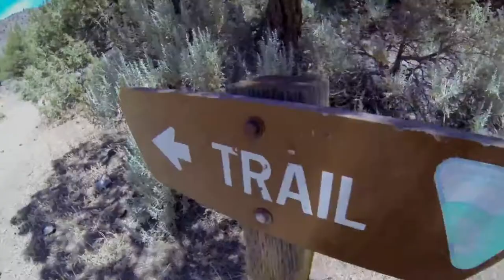Crooked Wild and Scenic River!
Designated as a wild and scenic river in 1988, the Crooked River is noted for its ruggedly beautiful scenery, outstanding whitewater boating and a renowned sport fishery for steelhead, brown trout and native rainbow trout. Located in central Oregon, it offers excellent hiking opportunities with spectacular geologic formations and waterfalls. A portion of the designated segment provides expert class 4 to 5 kayaking/rafting during spring runoff.

Fifty million years of geologic history are dramatically displayed on the canyon walls of the Crooked Wild and Scenic River. Volcanic eruptions which occurred over thousands of years created a large basin dramatized by colorful layers of basalt, ash and sedimentary formations. The most significant contributor to the outstandingly remarkable geologic resources are the unique intra-canyon basalt formations created by recurring volcanic and hydrologic activities.

Water from springs flow through the steep basalt canyon section of the Crooked Wild and Scenic River and has created a stream habitat that is extremely stable and diverse and unique in a dry semi-arid climate environment.

The Crooked Wild and Scenic River offers a diversity of year-round recreation opportunities, such as fishing, hiking, backpacking, camping, wildlife and nature observation, whitewater boating, picnicking, swimming, hunting and photography. The Chimney Rock segment is popular for camping, fishing, hiking, bicycling and for viewing eagles, ospreys and other wildlife. The 2.6-mile (round trip) hike to Chimney Rock rewards visitors with expansive views of the Crooked River Canyon and Cascades. The lower section offers a semi-primitive experience due to its remoteness, and a portion of the river is noted for high quality class 4 to 5 whitewater paddling.

The exceptionally scenic qualities along the Crooked River are due to the rugged natural character of the canyons, outstanding scenic vistas, limited visual intrusions and scenic diversity resulting from a variety of geologic formations, vegetation communities and dynamic river characteristics. State Scenic Highway 27, a designated National Back Country Byway, offers views of western juniper decorating the steep hillsides, spectacular geologic formations and eroded lava flows throughout the narrow, winding canyon corridor.

The river supports critical mule deer winter range habitat and nesting/hunting habitat for bald eagles, golden eagles, ospreys and other raptors. Bald eagles are known to winter within the Crooked River segment and along the Deschutes River downriver from the Lower Bridge.

For more information about this remote Oregon wonderland stop on by the BLM Office in Prineville, Oregon, or head on over

Hope to see you out on the river making your splash!

Video: Michael Campbell and Greg Shine, BLM